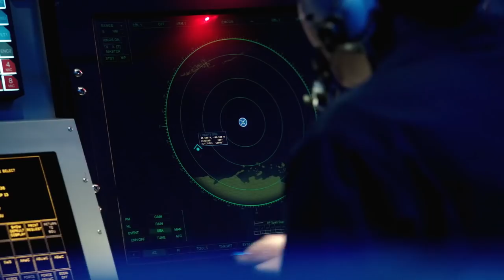The Last Ship Season 5 "Our Last Hope" Trailer (HD) Final Season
The Last Ship Season 5 premieres Sunday September 9th on TNT.

» Watch The Last Ship Sundays at 9:00pm on TNT
» Starring: Eric Dane, Adam Baldwin